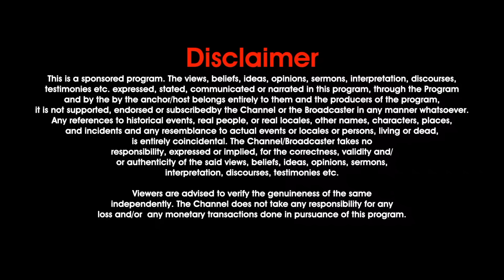15-AUG-2024 ದೇವರೊಂದಿಗೆ ಪ್ರತಿದಿನ | EveryDay With God Kannada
ಡಾ.ಸತೀಶ್ ಕುಮಾರ್ ಅವರು ತಮ್ಮ ಇಡೀ ಜೀವನವನ್ನು ಮಾನವೀಯತೆಯ ಸೇವೆಗೆ ಮುಡಿಪಾಗಿಟ್ಟಿದ್ದಾರೆ. ಶಕ್ತಿಯುತ ಮತ್ತು ಸರಳವಾದ ಅವರ ಬೋಧನೆಗಳು ಅಸಂಖ್ಯಾತ ವ್ಯಕ್ತಿಗಳ ಜೀವನದ ಮೇಲೆ ಆಳವಾದ ಪ್ರಭಾವವನ್ನು ಬೀರಿವೆ, ಅವರನ್ನು ದುಷ್ಟತನದಿಂದ ದೈವಭಕ್ತಿಯ ಕಡೆಗೆ ಪರಿವರ್ತಿಸಲು ಕಾರಣವಾಯಿತು. ಎಲ್ಲಾ ಪ್ರದೇಶಗಳು ಮತ್ತು ಧರ್ಮಗಳ ಜನರಲ್ಲಿ ಅವರ ಸ್ವೀಕಾರ ಮತ್ತು ಗೌರವವು ಇತರ ದೇವರುಗಳು ಅಥವಾ ಧರ್ಮಗಳನ್ನು ದೂರಲು, ಖಂಡಿಸಲು, ಟೀಕಿಸಲು ಅಥವಾ ಹೋಲಿಸಲು ನಿರಾಕರಿಸುವುದರಿಂದ ಉಂಟಾಗುತ್ತದೆ. ಬದಲಾಗಿ, ಅವರ ಬೋಧನೆಗಳು ವ್ಯಕ್ತಿಗಳನ್ನು ಸರಳವಾಗಿ ಪರಿವರ್ತಿಸುವ ಬದಲು ಅವರ ದುಷ್ಟ ಮಾರ್ಗಗಳ ಅಪರಾಧಿಗಳ ಮೇಲೆ ಕೇಂದ್ರೀಕರಿಸುತ್ತವೆ.

ಭಾರತೀಯರಾಗಿ, ಡಾ. ಸತೀಶ್ ಕುಮಾರ್ ಅವರು ತಮ್ಮ ದೇಶವನ್ನು ಅಂತರರಾಷ್ಟ್ರೀಯ ವೇದಿಕೆಗಳಲ್ಲಿ ಹೆಮ್ಮೆಯಿಂದ ಪ್ರತಿನಿಧಿಸುತ್ತಾರೆ, ಭಾರತೀಯ ಮೌಲ್ಯಗಳು, ಸಂಸ್ಕೃತಿ ಮತ್ತು ಕುಟುಂಬ ರಚನೆಯ ಪ್ರಾಮುಖ್ಯತೆಯ ಬಗ್ಗೆ ಹೆಚ್ಚು ಮಾತನಾಡುತ್ತಾರೆ. "ಮನುಕುಲಕ್ಕೆ ಸೇವೆ ಸಲ್ಲಿಸುವುದು ದೇವರ ಸೇವೆ" ಎಂಬ ನಂಬಿಕೆಯನ್ನು ಅವರು ಬಲವಾಗಿ ಒತ್ತಿಹೇಳುತ್ತಾರೆ, "ನೀವು ನಿಮ್ಮನ್ನು ಪ್ರೀತಿಸುವಂತೆ ನಿಮ್ಮ ನೆರೆಯವರನ್ನು ಪ್ರೀತಿಸಿ" ಎಂಬ ಯೇಸುವಿನ ಮಾತುಗಳನ್ನು ಪ್ರತಿಧ್ವನಿಸುತ್ತದೆ. ಡಾ.ಸತೀಶ್ ಕುಮಾರ್ ಅವರು ಈ ತತ್ವವನ್ನು ಬೋಧಿಸುವುದಲ್ಲದೆ, ಅದನ್ನು ತಮ್ಮ ಜೀವನದಲ್ಲಿಯೂ ಸಹ ಆಚರಿಸುತ್ತಾರೆ.

ಪ್ರಸಿದ್ಧ ಆಧ್ಯಾತ್ಮಿಕ ನಾಯಕರಾದ ಡಾ. ಸತೀಶ್ ಕುಮಾರ್ ಅವರು ಜೀವನವನ್ನು ಪರಿವರ್ತಿಸುವ ಮತ್ತು ಆಶೀರ್ವಾದ ಮತ್ತು ಸಮೃದ್ಧ ಆಧ್ಯಾತ್ಮಿಕ ಪ್ರಯಾಣದ ಕಡೆಗೆ ವ್ಯಕ್ತಿಗಳನ್ನು ಮಾರ್ಗದರ್ಶನ ಮಾಡುವ ಶಕ್ತಿಯನ್ನು ಹೊಂದಿರುವ ಪ್ರಭಾವಶಾಲಿ ಧರ್ಮೋಪದೇಶವನ್ನು ನೀಡುತ್ತಾರೆ.

ನಮ್ಮ ಗೌರವಾನ್ವಿತ ದೇವರ ಮನುಷ್ಯನ ಧರ್ಮೋಪದೇಶಗಳು ಅಥವಾ ಈ ಧರ್ಮೋಪದೇಶದಿಂದ ನೀವು ಸ್ಪರ್ಶಿಸಲ್ಪಟ್ಟಿದ್ದರೆ, ನೀವು ಆತ್ಮದಿಂದ ಮುನ್ನಡೆಸಲ್ಪಟ್ಟಿರುವಂತೆ ನೀವು ಆರ್ಥಿಕ ಬೀಜವನ್ನು ಬಿತ್ತುವ ಮೂಲಕ ನಮ್ಮ ಸೇವೆಯನ್ನು ಬೆಂಬಲಿಸಲು ನಿಮ್ಮನ್ನು ಪ್ರೋತ್ಸಾಹಿಸಲಾಗುತ್ತದೆ.